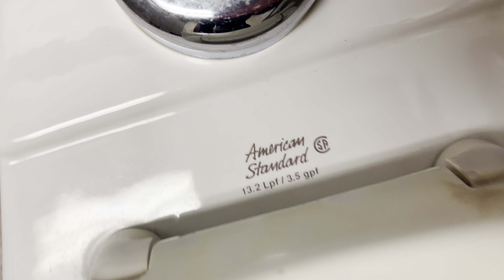6,567. Crestmont Building Men’s Restroom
This restroom was filmed at the same building as the last 2 videos. The fixtures are: 1 1990’s AS Washbrook, 1 1990’s AS Madera, and 1 1990’s AS Cadet on flushometer. This restroom is nice!! Rating: 10/10